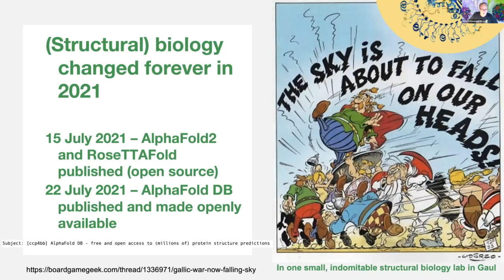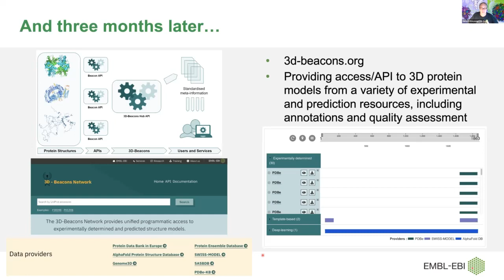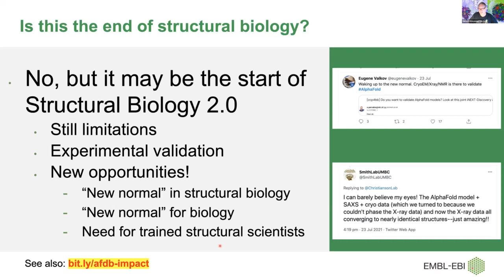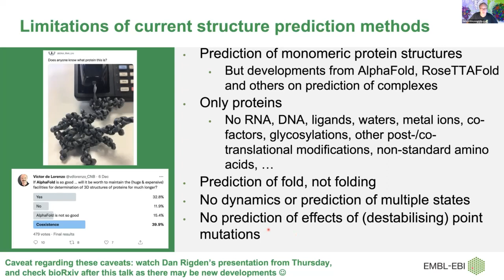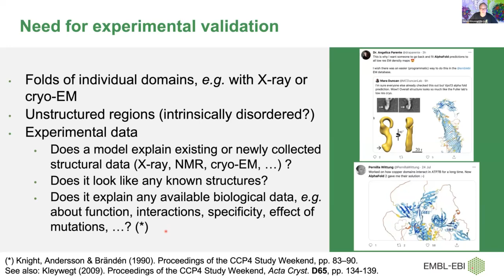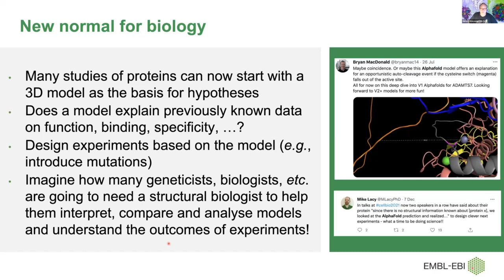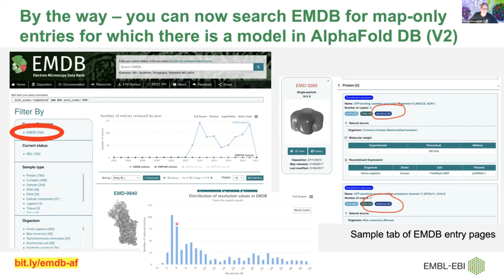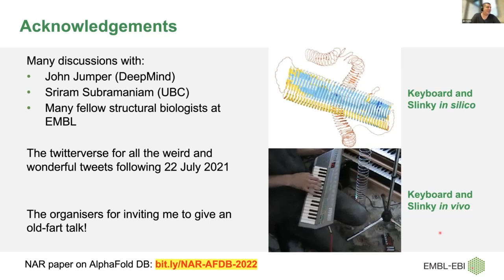Whither Structural Biology? - Gerard Kleywegt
On 22 July 2021, the existence of the AlphaFold DB was revealed in a publication (and a posting on the CCP4 bulletin board, of course) and the resource itself became freely and openly available on the same day (1).
From the start, it contained ~365,000 3D structures from over 20 near-complete proteomes, reliably predicted using the revolutionary AlphaFold2 method (2).

This development made some people question their study or career choices, but I will argue that in fact it may well herald a whole new Golden Age for Structural Biology (and structural biologists). There are a number of reasons for this, including the fact that there are still limitations to the prediction methods and that there is a need to validate the predictions (including using structure determination). Moreover, the availability of (soon over 100,000,000) models will provide many new opportunities in structural biology and beyond.

I will discuss these issues briefly and hope to convey a message of optimism to the next generation of structural biologists - your work methods and practices may change, but your productivity and impact may very well increase. In addition, there are many new challenges waiting to be tackled.

(1) Tunyasuvunakool et al., Highly accurate protein structure prediction for the human proteome. Nature 597, 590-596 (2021).
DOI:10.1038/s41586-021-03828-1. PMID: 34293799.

(2) Varadi et al., AlphaFold Protein Structure Database: massively expanding the structural coverage of protein-sequence space with high-accuracy models. Nucleic Acids Res., in press.
DOI:10.1093/nar/gkab1061. PMID: 34791371.